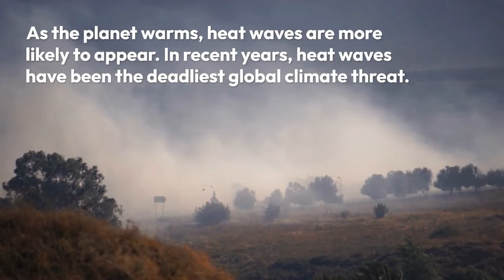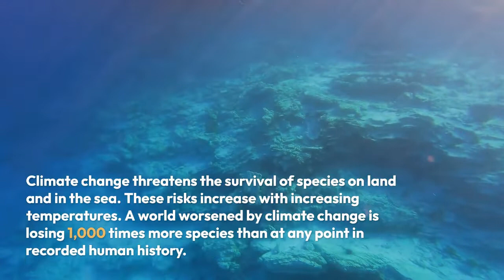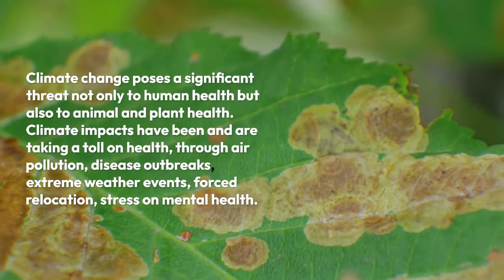7 Deadly Effects of Climate Change Explained | 2023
Global climate change is not a problem of the future. Global climate change caused by increased human emissions of heat-trapping greenhouse gases is already having far-reaching effects on the environment. Glaciers and ice sheets are shrinking, river and lake ice is breaking up faster, and the geographic range of flora and fauna is shrinking.